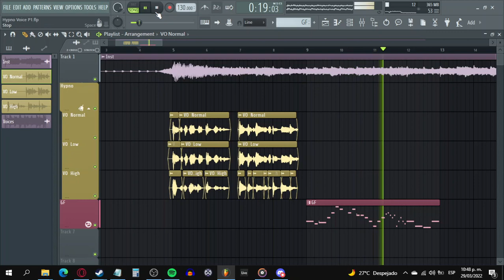(LEER DESCRIPCIÓN) Spoiler del próximo tutorial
Así que, si, regresarán los tutoriales de una vez

Pero... porqué he estado dejando de subir tutoriales?

Primero, quería descansar de fnf por un tiempo, no quería hacer tantas cosas relacionadas a fnf en mi canal y también variar de contenido, subiendo mis propios tracks originales

Segundo, la escuela, debido a que no recuperé todas las materias, estaba en recuperaciones y holy shit fue un infierno

Tercero, mudanza, me mudaré a casa de mi abuela y debido a que será un proceso largo lo del internet y toda esa madre, posiblemente regrese la siguiente semana, estos días estaré en casa de mi hermana, donde no puedo grabar cómodamente por el ruido, y aparte que tengo una sobrina muy traviesa y esto puede interrumpirme en las grabaciones

Cuarto, quiero hacer los videos más elaborados, editarlos bien, ponerle buenas transiciones, y también haré varias tomas para no trabarme al hablar, y también posiblemente el próximo año tendré una mejor laptop así que quizás podré subir gameplays y otras cosas

Quinto, responderé de una algunas dudas que quizás tengan

-Harás también la voz de Hpyno en Left Unchecked?
Si, ambas voces serán en un solo tutorial

-Harás todos los personajes de Hypno's Lullaby?
Sep, uno por uno

-De donde sacaste la voz de Lullaby GF?
Usé su chromatic official, explicaré mejor en su tutorial

-Harías la voz de-
Dejen sus sugerencias en los comentarios y ahí les respondo si las haré o no

-Donde puedo hablar contigo?
Puedes unirte a mi server de discord o agregarme en discord, tambíen puedes agregarme en Steam (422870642) si quieres jugar algún juego conmigo (no soy alguien competitivo por cierto)

Eso es todo, esperen el tutorial posiblemente para la siguiente semana y no, esto no es por el día de los inocentes, enserio voy a regresar los tutoriales de una vez